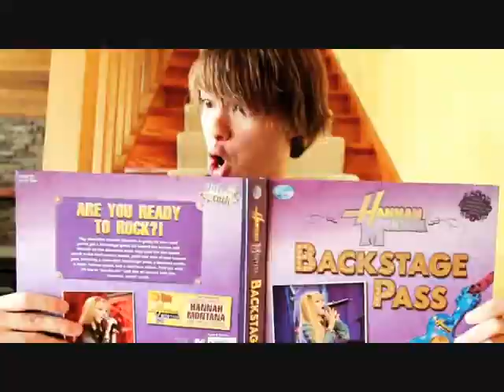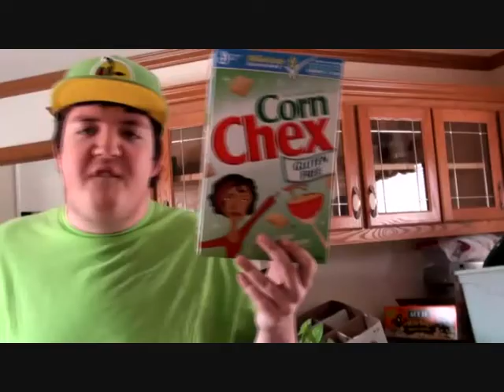Tribute to all my favourite youtubers!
HEY! its been a while :D Its half term atm at school so i'll be fiming everyday ish and uploading them over the next few weeks stealing my mums camera MWAHAHAH

Youtubers
ShaneDawsonTv
RayWilliamJohnson                                                                                                          MakeMeBad35
ShotsVlogz
TheMidnightBeast